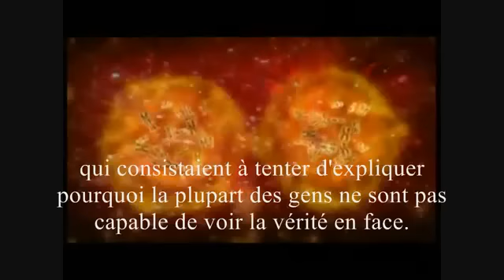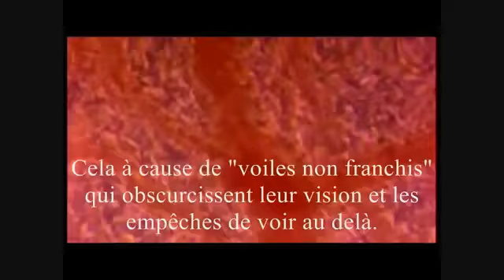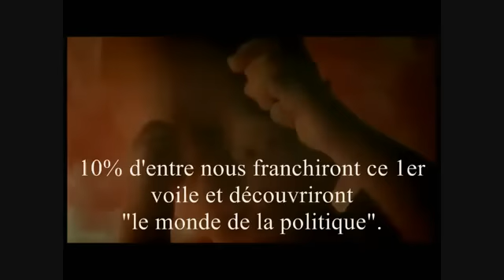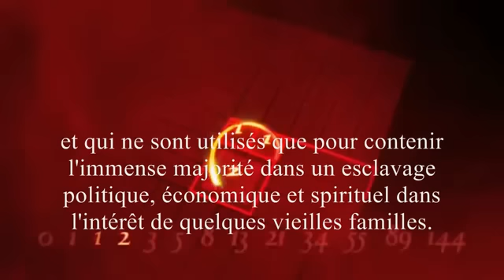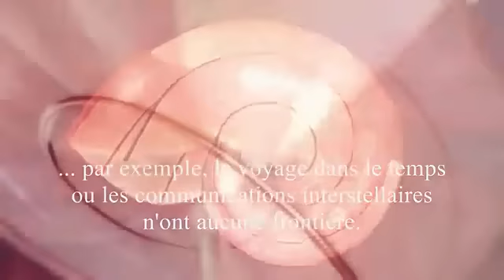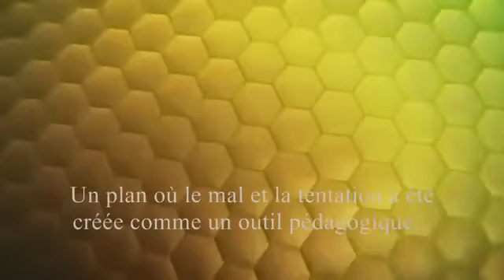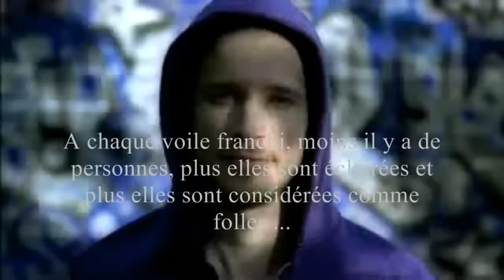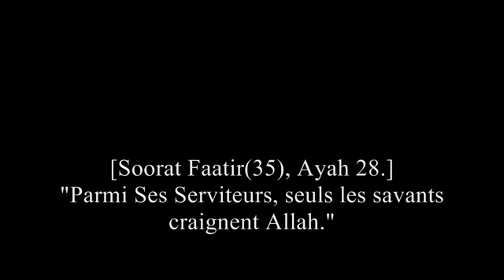les 8 VOILES de la CONNAISSANCE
(D'après le texte originale " Slavery and the eight veils " de Don Harkins - traduction en francais et adaptation par

Pendant plusieurs dernières années j'ai développé et ai renoncé plusieurs théories dans une tentative d'expliquer pourquoi arrive-t-il que la plupart des personnes ne peuvent pas voir la vérité - même quand ca saute aux yeux. Ceux de nous qui pouvons voir "la conspiration" ont participé à des conversations innombrables qui nous renvoie à la frustration liée à l'incapacité de la plupart gens de comprendre les arguments pourtant extrêmement bien documentés que nous utilisons pour décrire le processus de notre asservissement collectif et notre exploitation. L'explication la plus commune à laquelle nous sommes parvenue est que la plupart des personnes ne veulent juste "ne veulent pas voir" ce qui se passe vraiment .

Tandis que nous savons qu'en réalité, elles ne le peuvent pas voir les mécanismes de leur asservissement et exploitation aussi sûrement que je ne peux pas voir ce qui est de l'autre côté d'un rideau fermé.